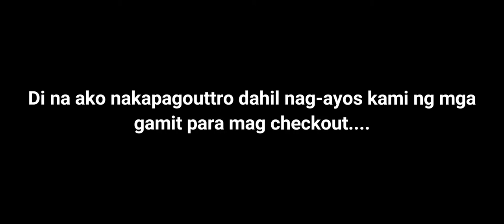LUPON TAGAPAMAYAPA ENHANCEMENT